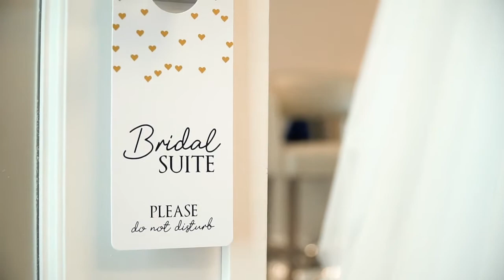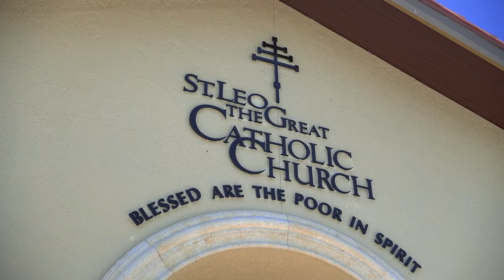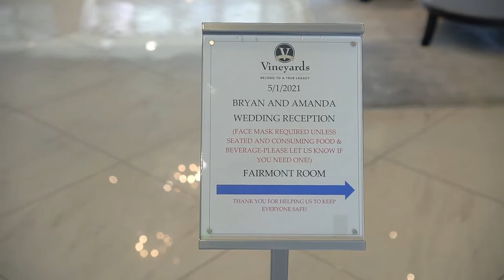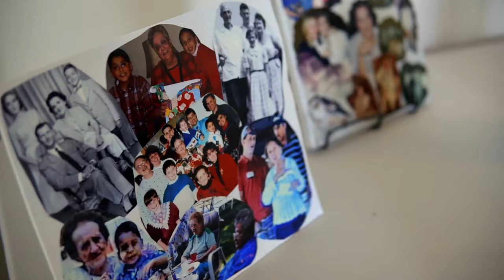Amanda & Bryan - Vineyards Golf & Country Club Wedding Video - Naples, FL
Naples Wedding Video at Vineyards Golf & Country Club. Beautiful wedding video in Southwest Florida! Complete Weddings + Events Fort Myers Naples.